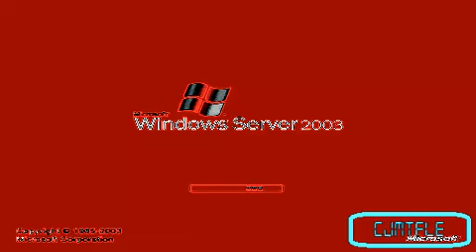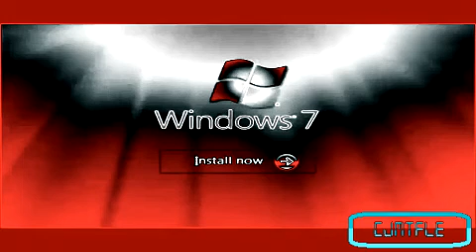Windows Startup and Shutdown Sounds in MapleLeafFlangedSawChorded